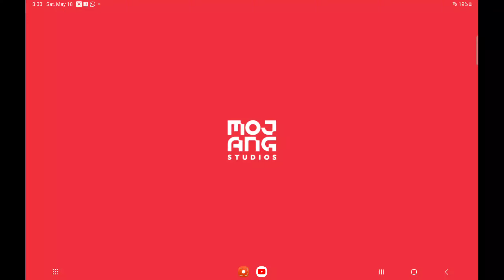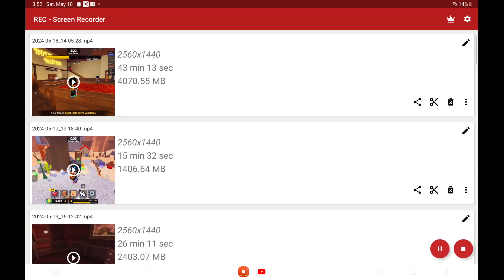what did I grab